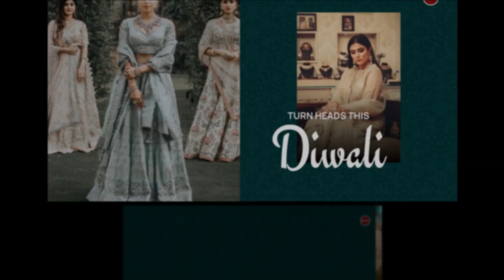Diwali 2021: Top 5 outfit inspirations | दिवाली पर क्या पहनें | Designer dress for Diwali | Ethnic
Happy Diwali 2021: Best wishes | Images | Messages and Greetings To Wish Family And Friends

दिवाली 2021 पर भेजें शुभकमना संदेश | हैप्पी दिवाली | Happay Diwali | Narak Chaturdashi | Diwali Wishes | Deepavali wishes | Deepavali 2021 |
Muhurat Trading | Rangoli | School Diwali | Diwali Outfits

About Channel